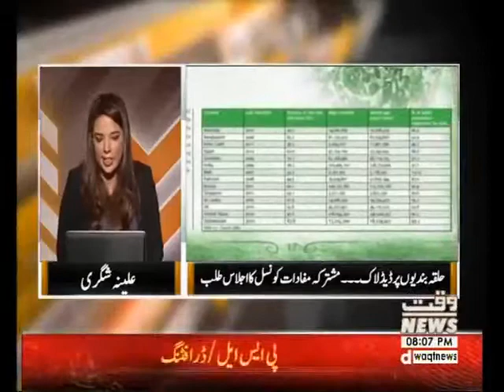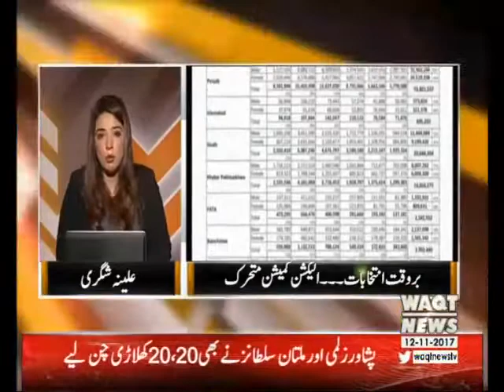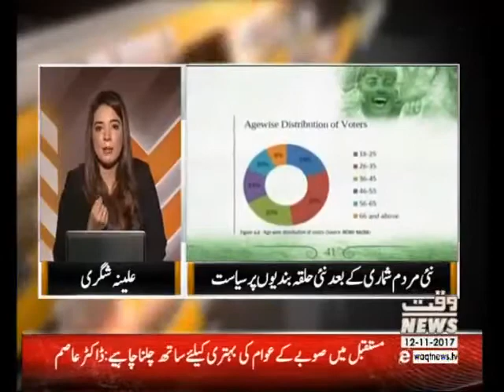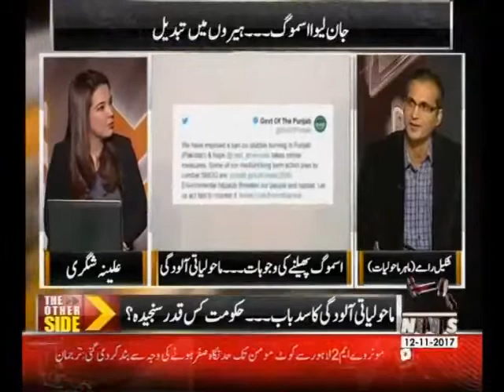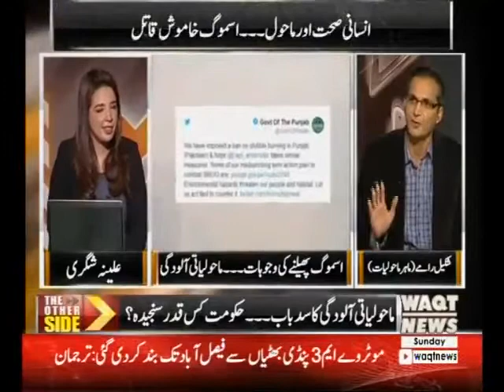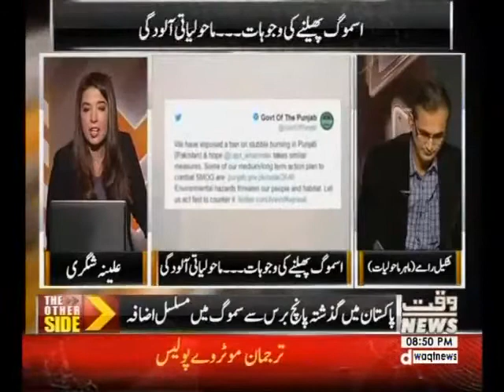The Other Side 12 November 2017